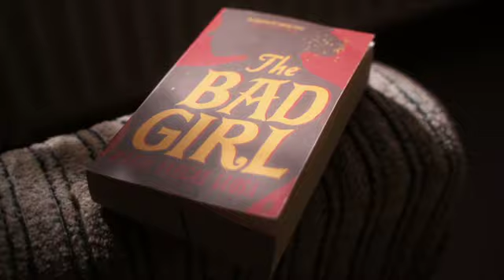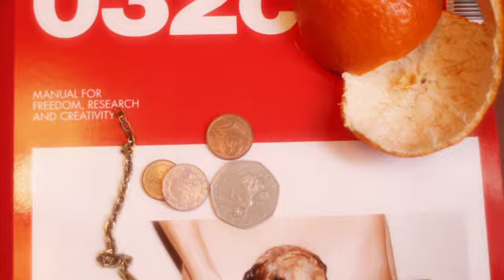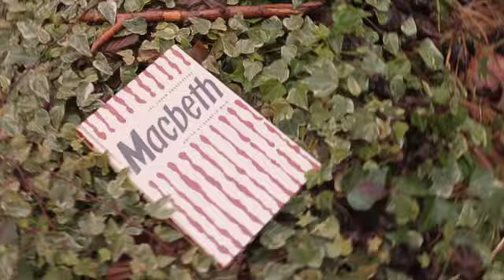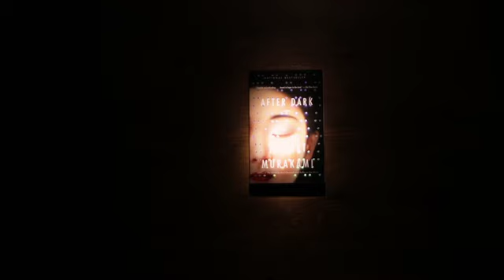Mint Julep - To The Sea (Official Video)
From the Mint Julep album 'Save Your Season' available now.

Purchase the album direct from the band as mp3 / flac / cd

we fly away
go all the way
to the sun, to the sun

we can drive
to the sea
and be free, and be free

take me, take me
to the sea
take me to the sea

we'll leave the scene
we'll leave the lights and crowds
behind us, behind us
pull out the stakes
and feel the wind in your face
make your mind up

we're running down
always around
keep looking out
keep looking out
leave it behind
follow the signs
to remind us
to remind us